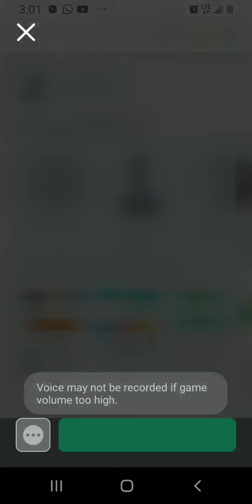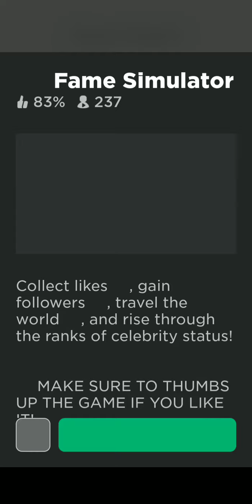Fame simulator part 3